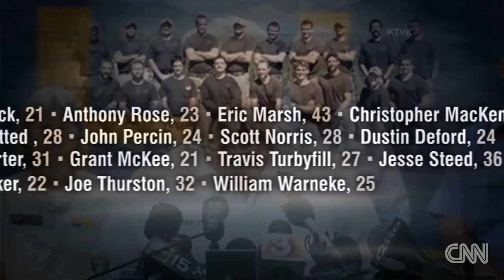Community grieves for Hotshot firefighters killed in Arizona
CNN's Kyung Lah looks at the lives of the Hotshot firefighters from Arizona.